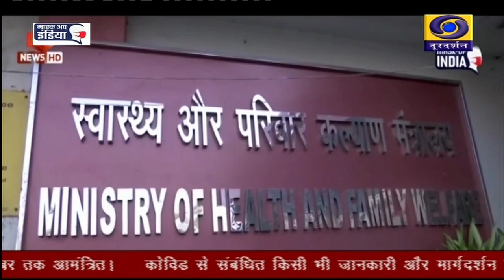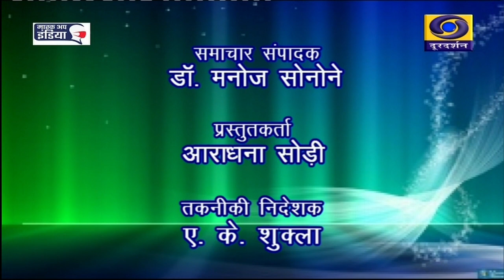CHATTISGARH DD NEWS, 30 NOV 2021 5 PM